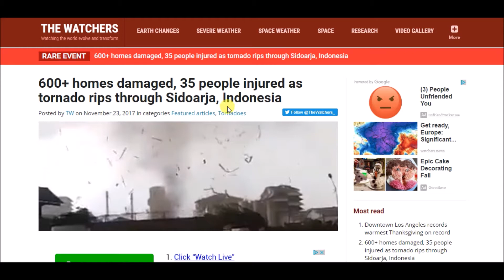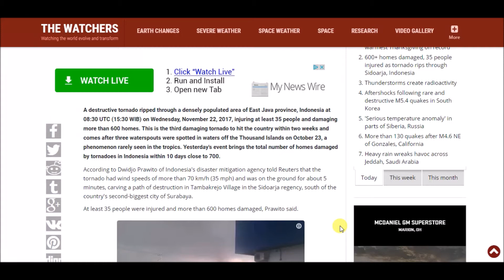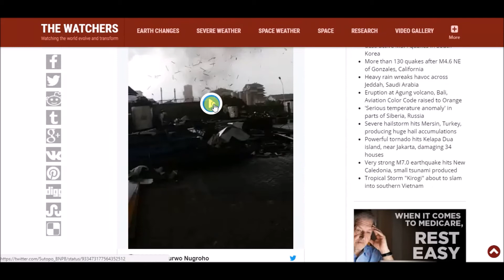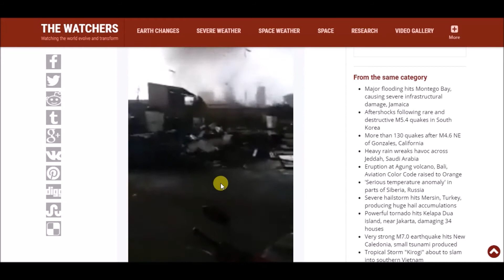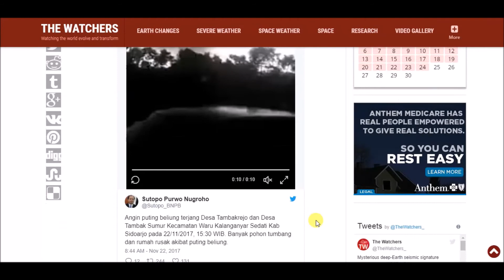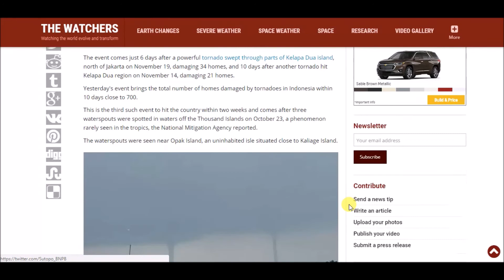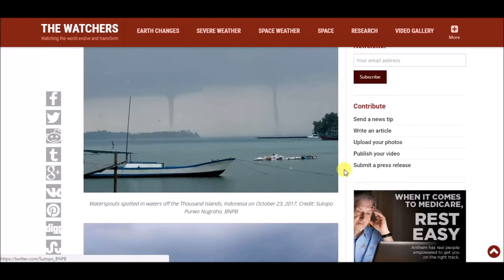600 homes damaged, 35 injured as tornado rips through Sidoarja, Indonesia!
600 homes damaged, 35 people injured as tornado rips through Sidoarja, Indonesia!